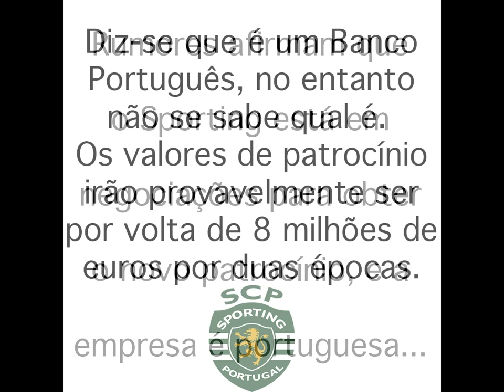Novo patrocínio Sporting